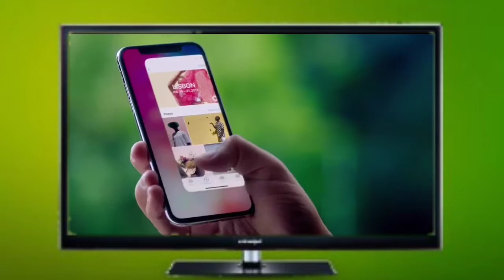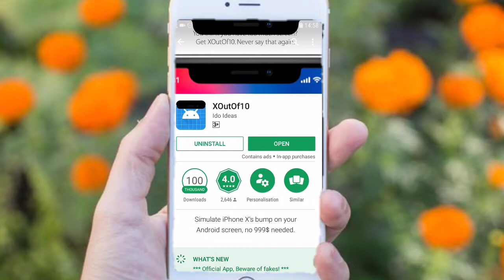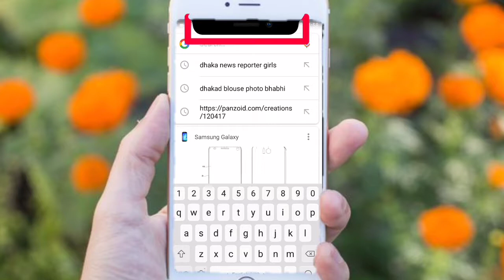How to Android phone to iPhone X look Bangla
Hello friend iPhone x launcher review